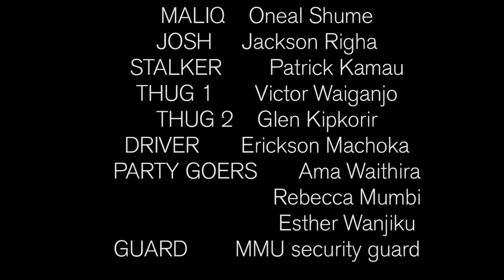Taken (Short Film)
Directed by Roy Munge
Shot in December 2015